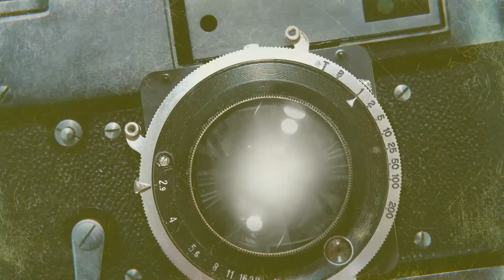Aufklärung und Faschismus: Wie aus dem Licht der Vernunft das Dunkel wurde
Was hat die philosophische Aufklärung mit Martin Heidegger zu tun? Wie kommt das Licht der Vernunft zum Dunkel der politischen Irrationalität? Warum gibt es überhaupt einen Zusammenhang zwischen der philosophischen Aufklärung, und Faschismen der Geschichte, was doch paradox ist? Ein Beitrag von Claudia Simone Dorchain.